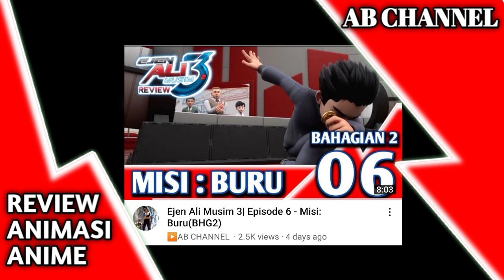Ejen Ali Musim 3 Bahagian 1 |Episode Akhir - Misi : Jerat | Prediksi